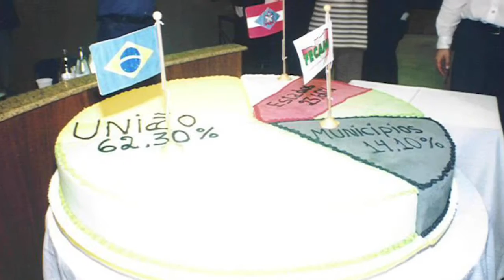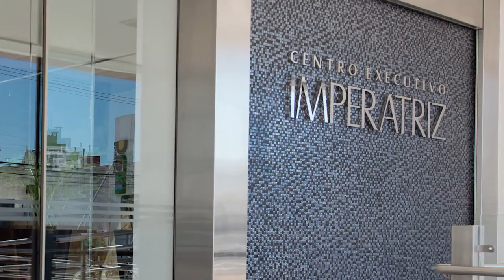FECAM V 02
Vídeo sobre a nova sede do Sistema FECAM.